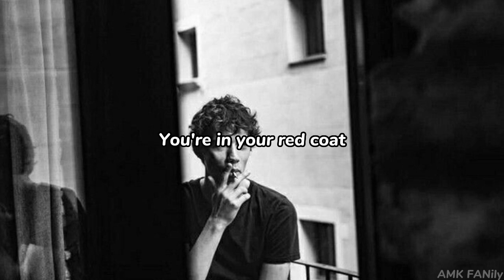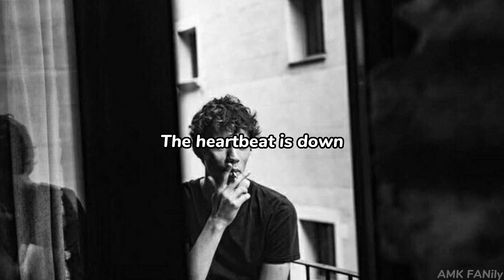AnnenMayKantereit - Weißhausstraße (English Translation)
White house street: A street in Cologne. (I usually didn't translate proper names. Since  the song has a title, I wanted to write the English version this time)
Uni-Center : An apartment complex in Cologne, weißehausstraße

Lyric
Minusgrade, tiefer Winter
Weißhausstraße, Ecke UNI-Center
Wir haben hier gewartet
Auf die Männer
Die noch wach sind
Wenn es Nacht ist

Du in deinem roten Parka
Ich in grau, dein treuer Partner
In einem Hundert-Euro-Abenteuer
Hast du nochmal Feuer?

Wir beide teilten es
Das geheime
Wir beidе teilten es
Das gеheime

Minusgrade, tiefer Winter
Weißhausstraße, Ecke UNI-Center
Dort stehen immer noch die Männer
Die noch wach sind wenn es Nacht ist
Und weil das Geheimnis meistens gut verpackt ist
Funkelt manchmal etwas zwischen Schatten
Wie ein Diamant

Wir haben hier
Unsere Träume verbrannt
Die Augen nach oben
Der Herzschlag nach unten

Das Geheimnis
Das Geheimnis

Ich steh' grad Weißhausstraße, Ecke UNI-Center
Bei Minusgraden im tiefen Winter
Ich bekomme Lust auf ein Hundert-Euro-Abenteuer
Dieses warme Ungeheuer
Hast du noch mal Feuer?